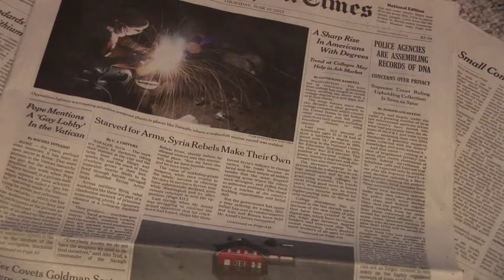COMM 3555 AP Rough 2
AP story for Communication 3555 rough draft number 2.